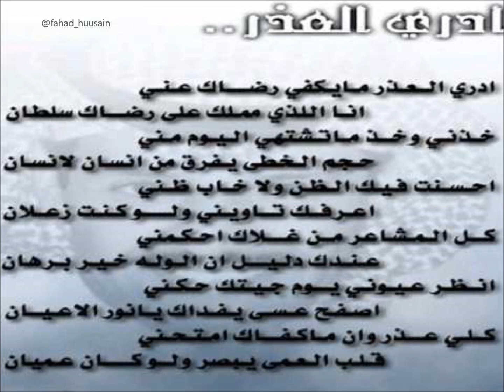خالد عبدالرحمن - أدري العذر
ادري العذر مايكفي رضـاك عنـي
انا الذي ما املك على رضاك سلطان
خذني وخذ ماتشتهـي اليـوم منـي
حجم الخطا يفرق من انسان لنسـان

احسنت فيك الظن ولا خـاب ظنـي
اعرفك تاويني ولـو كنـت زعـلان
كل المشاعر مـن غـلاك احكمنـي
عندك دليل ان الوله خيـر برهـان

انظر عيونـي يـوم جيتـك حكنـي
اصفح عسى يفداك يانـور الاعيـان
كلـي عـذر وان ماكفـاك امتحنـي
قلب العما يبصر ولو كـان عميـان

كلمات // مخاوي الليل (خالد عبدالرحمن)
الحان // خالد عبدالرحمن

* الأغنية غناها الفنان عبدالمنعم العامري ..